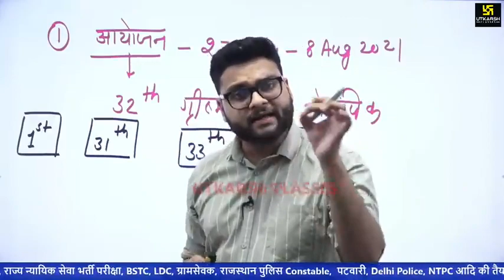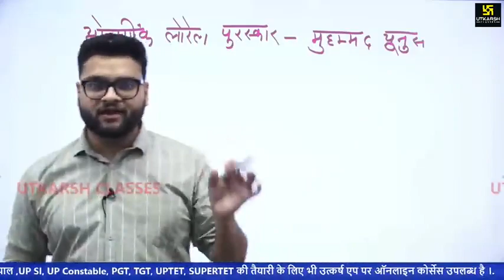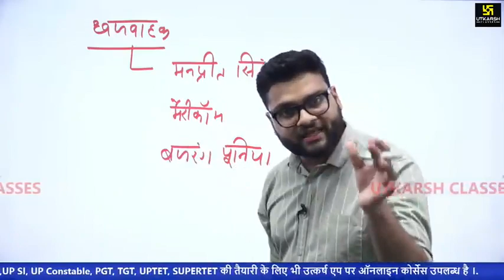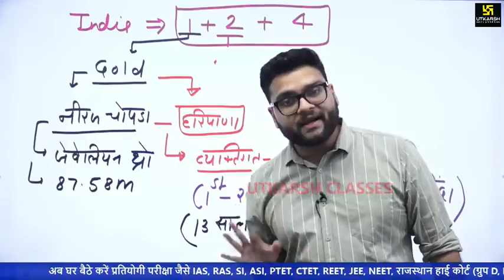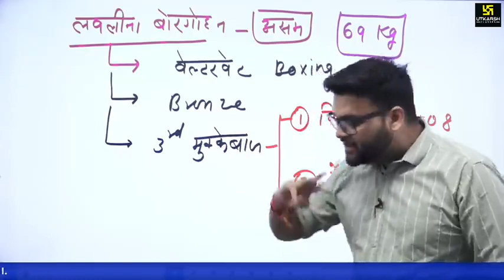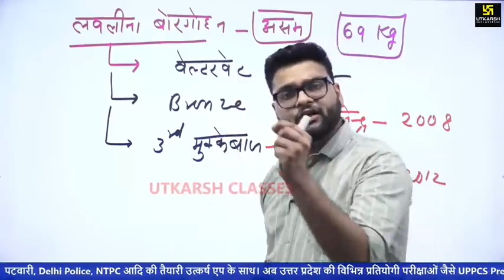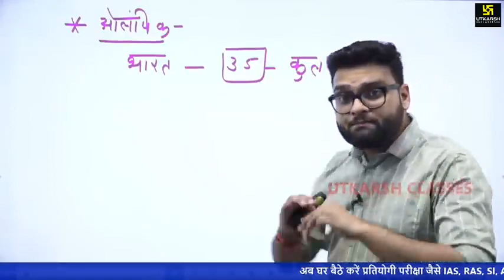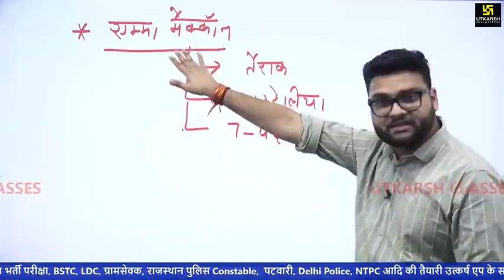Tocyo Olympics 2021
general study